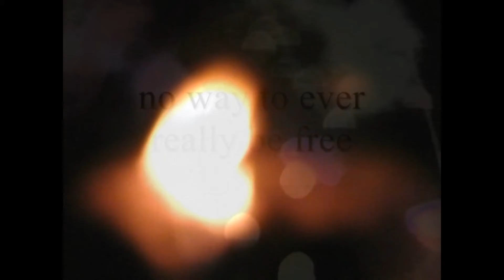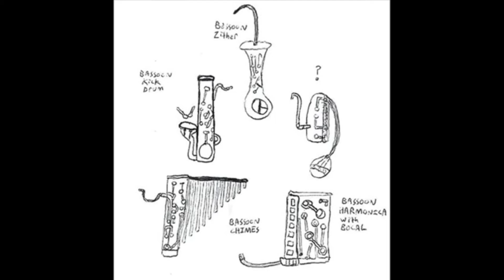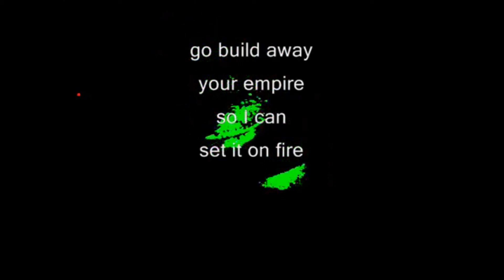Scrap Rabbit - Scorched Earth (single)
01. Scorched Earth 0:00
02. Scorch Torch (demo) 2:15
03. In The Circle 4:09
04. Scorched Earth (Acoustic) 5:35
𝄴ₕₒₒₛₑ ₁₀₈₀ₚ․